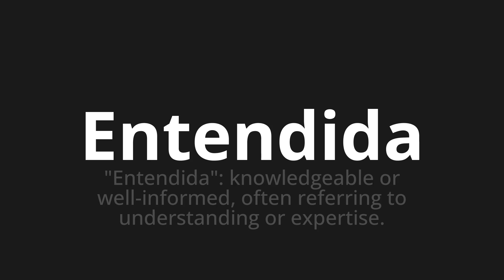How to pronounce Entendida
Master the Pronunciation of 'Entendida Which Means understood' - which means : "UNDERSTANDED": KNOWLEDGEABLE OR WELL-INFORMED, OFTEN REFERRING TO UNERSTANDING OR EXPERTISS. 📝 with @PortuguesePronunciation 🎓🗣️ - [Your Guide to Portuguese]

Learn to pronounce 'Entendida' perfectly in Portuguese with our easy and engaging tutorial by @PortuguesePronunciation! 📖📽️ In this comprehensive video, we provide you with native speaker examples 🗣️👂 and phonetic breakdowns 🎵 to ensure you get the pronunciation just right.

How to say Understood in Portuguese